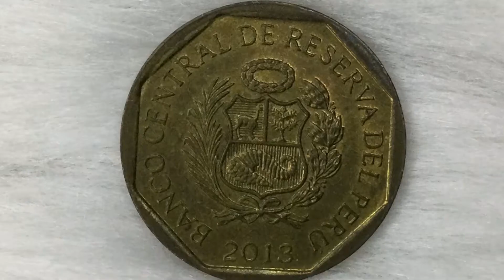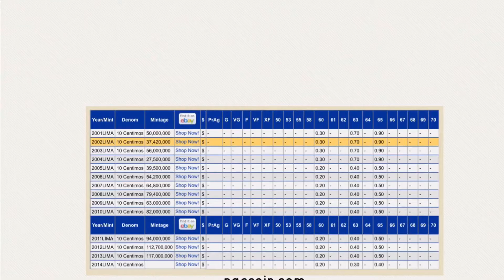2013 10 Centimos and Its Value - Peru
2013 10 Centimos and Its Value - Peru

Features:

*Currency-  Nuevo sol (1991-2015) / Sol (2016-date)
*Composition- Brass
*Weight-3.43g
*Diameter-20.5mm
*Thickness-1.4mm
*Shape-Round
*Edge-Smooth
*Mint- LIMA - Lima, Peru (1565-date)
*Mintage- 117,000,000
*Reference- KM# 305.4